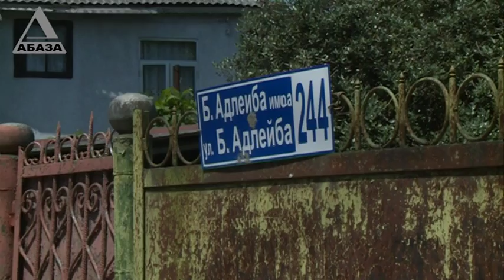Сюжет о ремонте троллейбусных линий